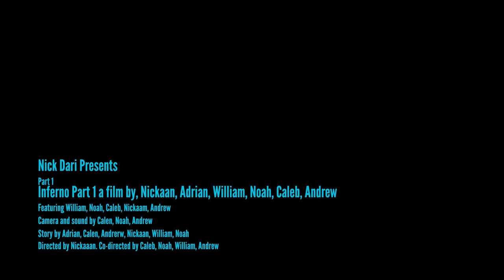Inferno Official Film (Part 1)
Shout out to everyone who helped put this together.

Watch out for part 2 coming very soon...

Created by:
William, Noah, Andrew, Nickaan, Caleb.